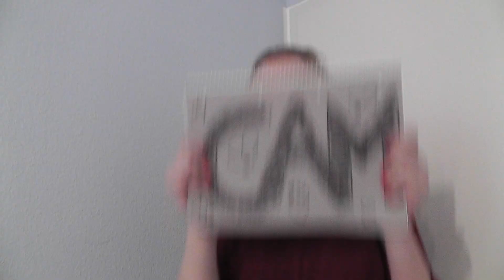Wenn ich wäre wie... Nixie | Mako - Einfach Meerjungfrau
Heute erlebe ich die Welt als Nixie. Klein, aber oho, behauptet sie sich gegen die anderen. Fünf Charakterzüge finde ich bei ihr besonders ausgeprägt, die ich euch in diesem Video  präsentiere - ironisch angehaucht versteht sich. ;)